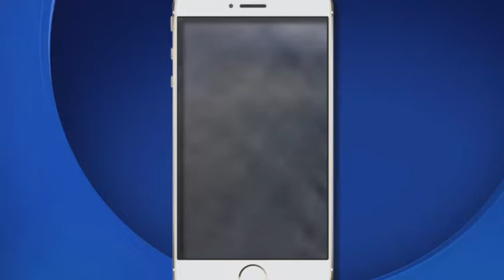West Hartford Basketball Fight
A woman is accused of attacking a spectator following a middle school basketball game in West Hartford.